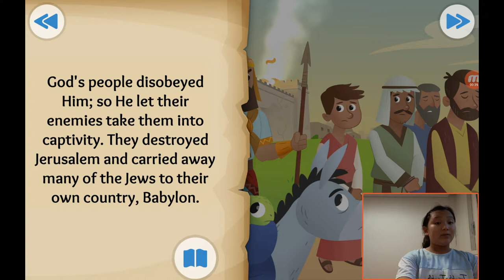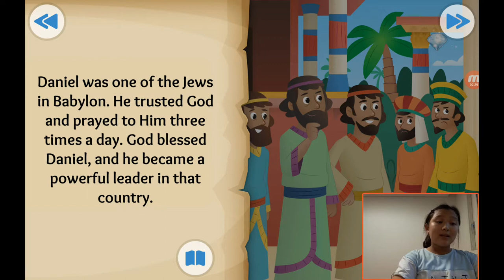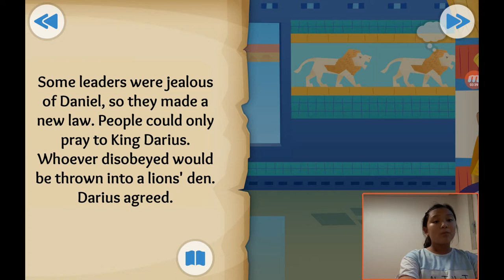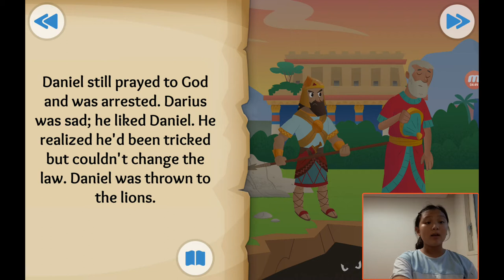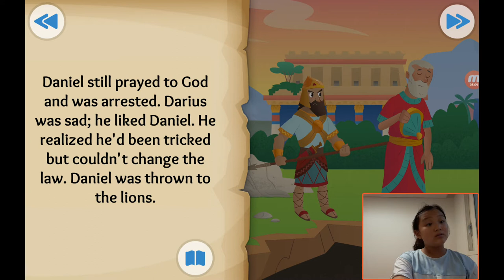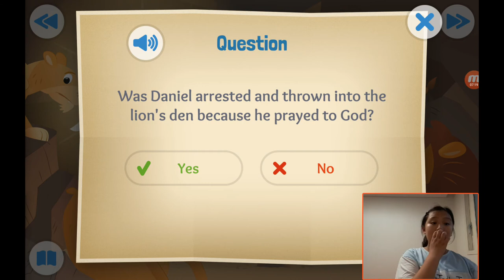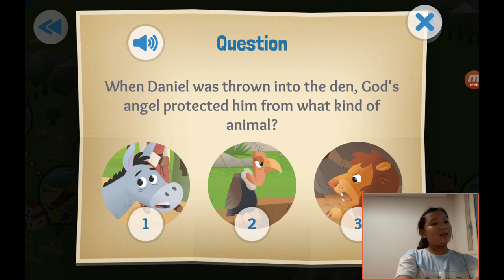‹Kids›Grace：성경이야기 20190910, 하나님께서 다니엘을 사자굴에서 살려주셨어요, A Roaring Rescue about Daniel and Lions' Den